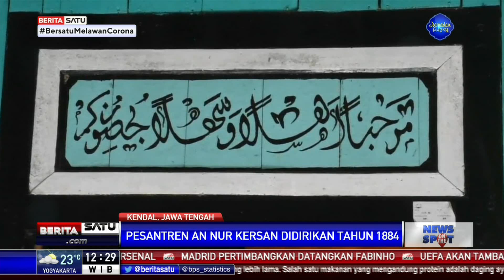Berusia 137 Tahun, Ponpes An-Nur Kersan Masih Eksis Pertahankan Bangunan Kuno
Penyebaran agama islam di tanah Jawa tidak dapat dipisahkan dari keberadaan pondok pesantren. Seperti Pondok Pesantren An-Nur Kersan di Kabupaten Kendal, Jawa Tengah, meski telah berusia lebih dari 100 tahun hingga kini masih eksis mempertahankan bangunan kuno dan metode pengajaran klasik kepada para santri.